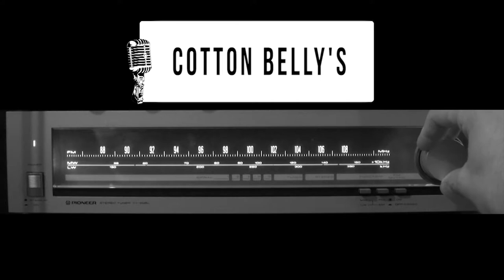Cotton Belly's "Tick Tock AM" // Le Blues Café Live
Enregistré le 8 septembre 2016 au Millenium à l'Isle d'Abeau (38)

Image : Tibo Degraeuwe - Vincent Hugo

Prise de son : Ludovic Fourneaux
Assisté de : Sébastien Monier

Mixage : Russell Stageman & Frédéric Pellerin - Studio Magnéto